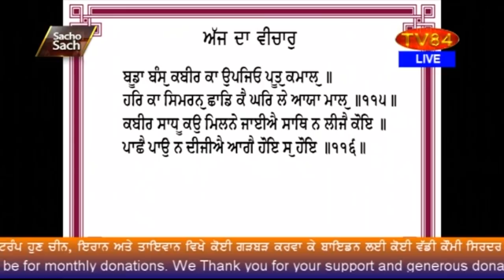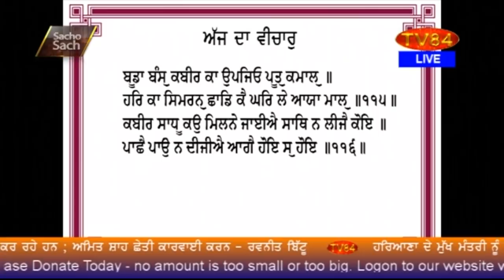SOS 12/11/2020 P.4 Dr. Amarjit Singh : Dalai Lama’s ‘Uniting Tibetans’ Wish Vs Liberating Khalistan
ਦਲਾਈ ਲਾਮਾ ਦੀ "ਤਿੱਬਤੀਆਂ ਨੂੰ ਇੱਕਮੁੱਠ" ਕਰਨ ਦੀ ਇੱਛਾ ਬਨਾਮ ਖਾਲਿਸਤਾਨ ਦੀ ਆਜ਼ਾਦੀ - ਡਾ.ਅਮਰਜੀਤ ਸਿੰਘ

TV84
36-01 37TH AVENUE